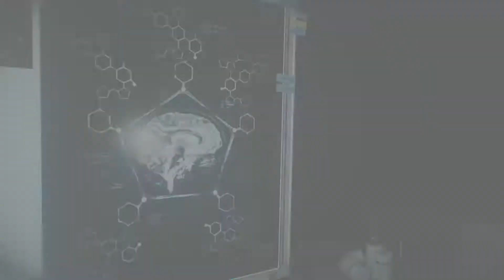The Evil Within 2 walkthrough (прохождение) часть 13 без комментариев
The Evil Within 2 walkthrough,
The Evil Within 2 прохождение,
The Evil Within 2 walkthrough no commentary,
The Evil Within 2 прохождение без комментариев